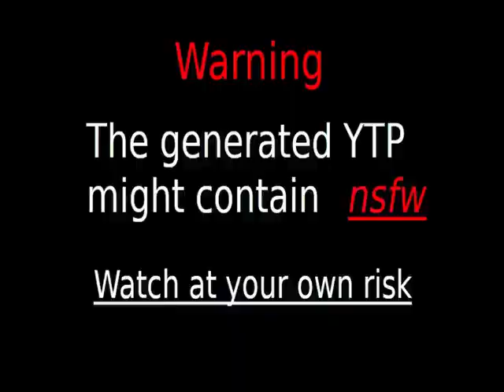Videos Upload Error Sucks (No)